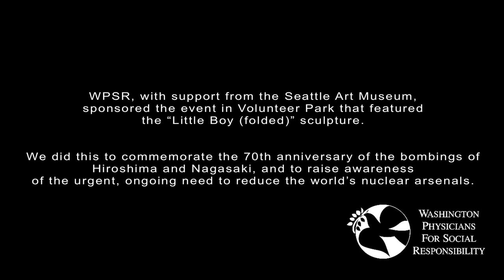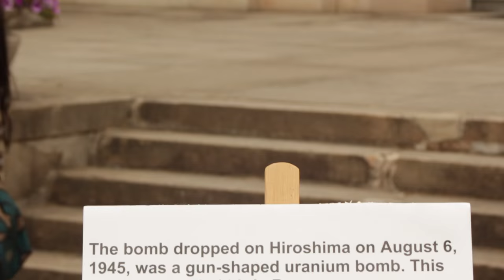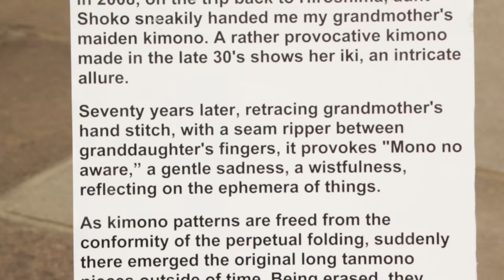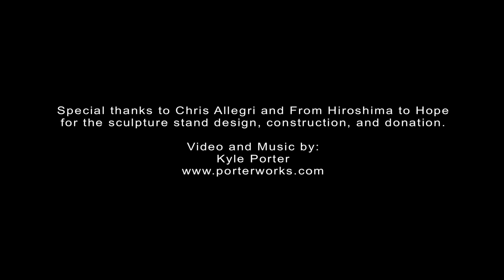Hiroshima bombing commemorated in Seattle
On August 5, 2015 Washington Physicians for Social Responsibility (WPSR) commemorated the 70th anniversary of the bombing of Hiroshima by installing on the steps of the Seattle Asian Art Museum a full-size sculptural replica of the uranium bomb titled “Little Boy (folded),” created by Portland artist Yukiyo Kawano. Yuki is a third-generation hibakusha (nuclear bomb survivor) who crafted this sculpture from her grandmother’s translucent kimonos, sewed together with strands of her own hair.

The nuclear bombing of Japan caused instant destruction of hundreds of thousands of non-combatant lives and ushered in a new age. While we have managed to avoid a nuclear catastrophe for 70 years, few people believe we can avoid one indefinitely.  There are still over 15,000 nuclear weapons in the world’s arsenals, a tiny fraction of which we now know would also cause a climate catastrophe. WPSR continues its tireless work to eliminate nuclear weapons from the globe, believing, as does this remarkable artist, that this must never happen again. NEVER AGAIN. As health professionals we insist that there is no “treatment” for a nuclear war, only prevention.